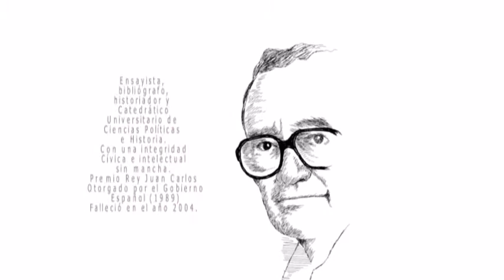LA VIDA EN CORTO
RAMÓN OQUELÍ: EL MÁS GRANDE INTELECTUAL DE HONDURAS